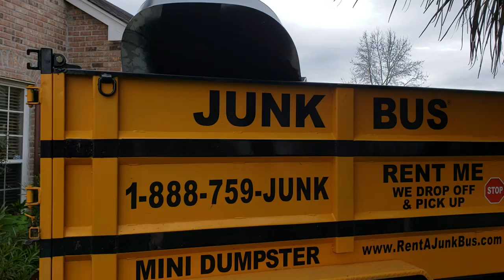Grand Piano Removal Slidell, La Already in the dump trailer